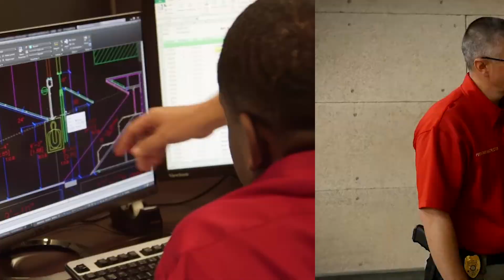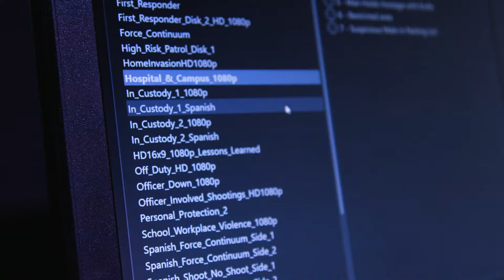Introducing InVeris Training Solutions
Meet InVeris Training Solutions! InVeris combines an agile approach with an unmatched expertise in training technology to design and deliver customized, cutting-edge, first-rate training solutions that keep military, law enforcement, private and commercial range clients safe, prepared and ready to serve – Because Seconds Matter™.

With a portfolio of technology-enabled training solutions, and a team of 400 employees driven to innovate, InVeris Training Solutions is the global leader in integrated live-fire and virtual weapons training solutions. With its legacy companies, FATS® and Caswell, InVeris Training Solutions has fielded over 15,000 live-fire ranges and 7,500 virtual systems globally during its 90-year history. The company is headquartered in Suwanee, Georgia and partners with clients in the US and around the world from facilities on five continents.

Want to learn more? Visit us at inveristraining.com.